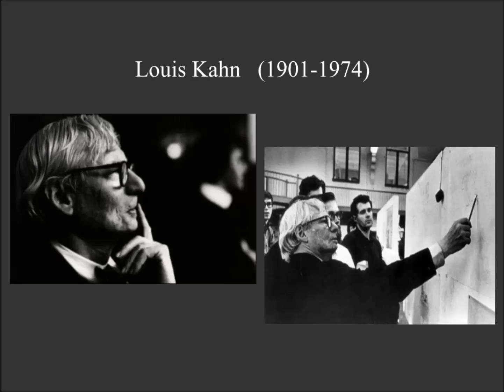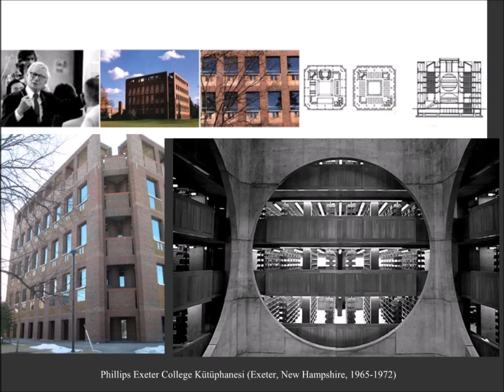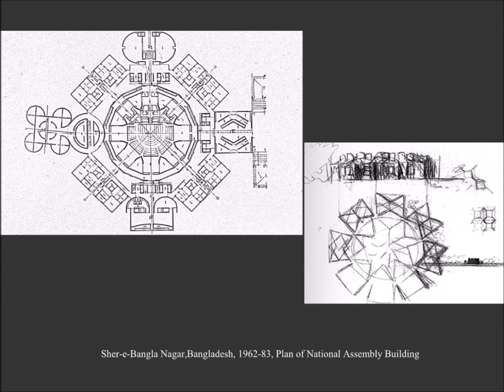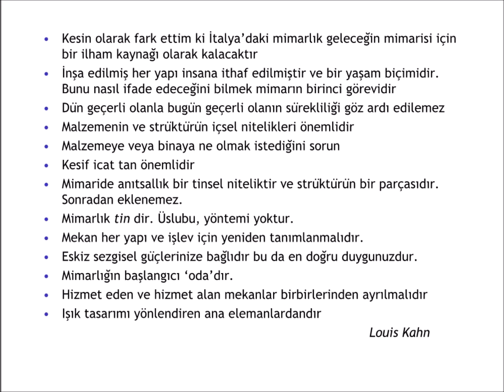Louis Kahn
Louis Isadore Kahn, (d. 5 Mart 1901 - ö. 17 Mart 1974), Amerikalı dünyaca tanınmış mimar.

Pensilvanya, Philadelphia'da çalıştı. Daha sonra Pensilvanya Üniversitesi ve Yale Üniversitesi'nde mimarlık profesörü olarak hizmet verdi.

Kahn Estonya'nın Saaremaa adasında doğdu. 1905'te Yahudi ailesi Rus-Japon Savaşı'nda babasının askerliğe çağrılacağı korkusuyla Amerika Birleşik Devletleri'ne göç etti. Philadelphia'da büyüdü ve 15 Mayıs 1914'te Amerikan vatandaşı oldu.

Pensilvanya Üniversitesi'nde ("Penn") çizime önem veren sıkı bir Beaux-Arts geleneği ile eğitim gördü. 1924'te Master derecesini tamamladıktan sonra, Kahn bir Avrupa turuna çıktı ve en:klasizim ya da modernizm'in kaleleri yerine ortaçağ duvarları ile örülü bir şehir olan Carcassonne'de yerleşti. Papyon kravatlı ve spor giyimli Kahn 1925–1926 yılları arasında 150. Yıl Fuarı'nda Şef Tasarımcı olarak görev yaptı. 1947 yılından itibaren çok önemli etkiler bırakacağı Yale'de on yıl boyunca eğitim verdi, daha sonra Pensilvanya Üniversitesi'ne geçti. Moshe Safdie ve Robert Venturi ünlü öğrencileridir.

New York şehrinde Pensilvanya İstasyonu'nda bir tuvalette kalp krizinden öldü. Pasaportunda ev adresini karaladığından dolayı üç gün boyunca teşhis edilemedi. Hindistan'a yaptığı bir iş gezisinden yeni dönmüştü.

Louis Kahn'ın eserleri Uluslararası mimari tarzına titiz ve oldukça kişisel bir zevk ve şiirsel bir ışık aşılamıştır. Az sayıdaki eseri, her biri ile olan derin kişisel ilişkisini yansıtır. Isamu Noguchi, O'nu "mimarlar arasında bir filozof" olarak adlandırır.

Kahn'ın üç farklı kadın ile üç farklı ailesi vardı: karısı Esther; bir çalışma arkadaşı Anne Tyng ve Harriet Pattison. New York Times'ta Paul Goldberger tarafından yazılan ölüm ilanında geride kalanlar olarak sadece Esther ve kızından bahsedildi. 2003'te Kahn'ın Pattison'dan olan oğlu Nathaniel Kahn, babası hakkında Oscar'a aday gösterilen Benim Mimarım: Bir Oğulun Yolculuğu (My Architect: A Son's Journey) adında ve mimar hakkında aile, arkadaşlar ve iş arkadaşları gibi onu tanıyanlar ile konuşarak kısa bilgiler veren biyografik bir belgesel yayınladı. B.V.Doshi, Frank Gehry, Philip Johnson, I. M. Pei ve Robert A. M. Stern gibi çağdaş ünlü mimarlar ile görüşmelere de yer verilen belgeselde ayrıca Kahn'ın olağan dışı aile hayatı ile ilgili içerden bir bakış açısı ile bilgiler de verilmektedir. Ölümündeki olağandışılık filmde bir çıkış noktası ve Kahn'ın hayatının bir metaforu olarak kullanılmıştır.